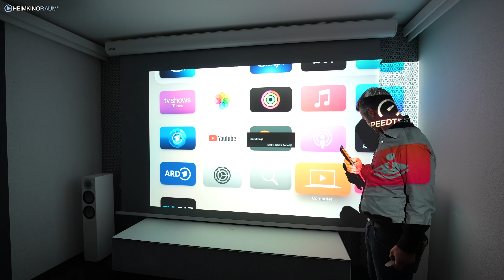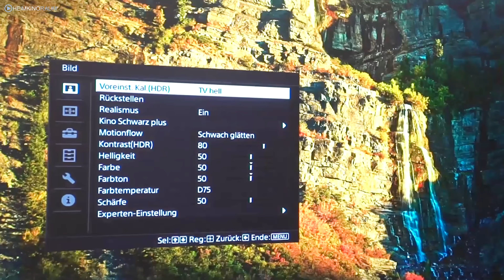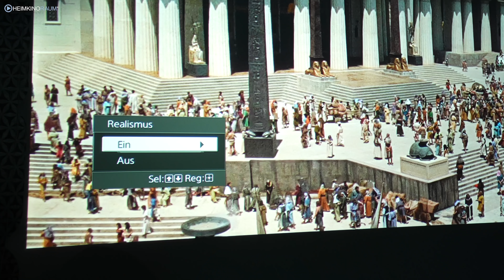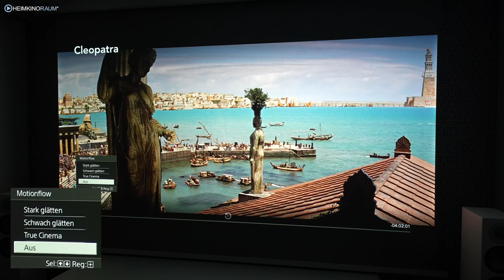Nativer 4K Projektor von Sony: VPL-VW290ES - Der bildgewaltige Einstieg in die Beamer Oberklasse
Der Sony VW290 ist eine wahre Bildmaschine. Hier bei HEIMKINORAUM gibt es diesen tollen Beamer in der HEIMKINORAUM Edition für kurze Zeit für 3990 €.

Der Sony VW290ES ist der optimale Einstieg in die Heimkino Oberliga der nativen 4K Projektoren. Mit seinem echten 4K Panel bietet er eine überragende Schärfe und Kontrast, und das nicht nur bei 4K Signalen, sondern auch bei allen anderen Quellen wie einer Blu-ray oder Konsolenspielen. Die intelligente Reality Creation Funktion rechnet, besser als jeder andere Projektor, die Bilder auf 4K hoch und das in einer wirklich unglaublich guten Qualität. In unserem Video zeigt Christian Obermayer die Vorteile des Beamers. Dank des niedrigen Input Lags von 27ms ist der Sony VW290 auch der perfekte Gaming Beamer um in Groß und echtem 4K zu zocken. Er eignet sich dank seines großen Lens Shifts auch sowohl für die Tisch- als auch für die Decken-Projektion. In unserer HEIMKINORAUM Edition bekommen Sie den Beamer außerdem von uns getestet und sauber voreingestellt. Außerdem bekommen Sie von uns noch das kostenlose HDR Tuning für ein Maximum an Helligkeit und Durchzeichnung bei HDR Quellen.

0:00​ Intro / Begrüßung
0:35 Vorstellung Sony VW290ES, natives 4K, Reality Creation
2:16 Farben, Gehäuse, Anschlüsse, Tisch und Decken Projektion
3:10 Lens Shift, außermittige Positionierung
3:45 HEIMKINORAUM Edition, Kalibrierung und HDR Tuning
5:55 Reality Creation, 4K Upscaling
7:11 Farbraumabdeckung
7:30 Motion Flow, Zwischenbildberechnung
8:11 Fazit